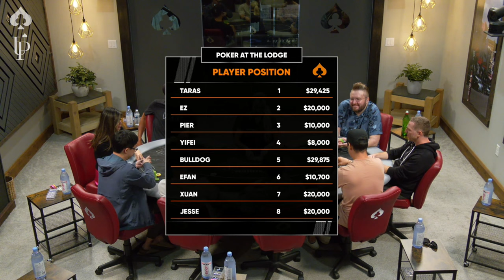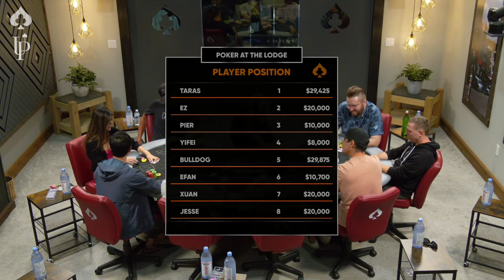Xuan Liu Plays HIGH STAKES With Taras & The Bulldog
Become the best player at the table with the comprehensive Upswing Lab training course.

Xuan Liu is BACK on the Lodge and ready for some high stakes. After taking a hit yesterday, she's going to try and rebound against Taras, Bulldog & more! Know one knows what Taras will play in any given hand and Bulldog always shows up ready for action. Who's going to come out on top? Find out UNDER THE LIGHTS!

00:00 FIRST HAND
01:46 PLAYER LINEUP
10:38 EZ J4 vs. Bulldog 93
12:34 Taras 33 vs. Efan AA vs. Bulldog 37
21:16 Pier J7 vs. Xuan 10/9
31:55 Yifei KQ vs. Jesse A9
1:01:51 Xuan A10 vs. EZ AJ
1:05:45 Rampage vs. Doug Polk!!! Heads Up Battle 10/20
1:12:21 Check out our sponsor, Upswing Poker!
1:28:33 Pier A5 vs. EZ 62
1:48:40 Efan AK vs. Taras KQ
1:54:49 Bulldog AA vs. EZ 67
1:59:40 Jesse 10/10 vs. Yifei KK
2:02:55 LARGEST POT of the NIGHT Efan QJ vs. Bulldog 10/9
3:30:38 Winter Main Event 500K GTD
3:42:52 HEADS UP OPEN 10/13-15
3:53:15 Xuan AK vs. Taras KK
4:13:11 Subscribe to make Slick Rick Skydive!
4:25:53 Taras J10 vs. Yifei 66 vs. Efan AK
4:34:26 Taras AJ vs. Xuan 33
5:40:49 Taras A7 vs. Pier AJ
5:53:27 Xuan 97 vs. EZ Q10
6:00:49 Doyle Brunson Day 10/2 CHANCE TO WIN $10,200
6:15:10 FINAL HAND
6:17:10 FINAL RESULTS